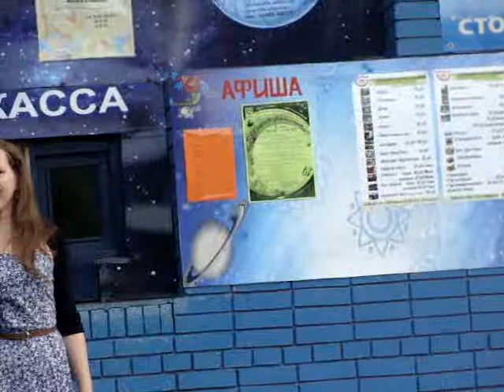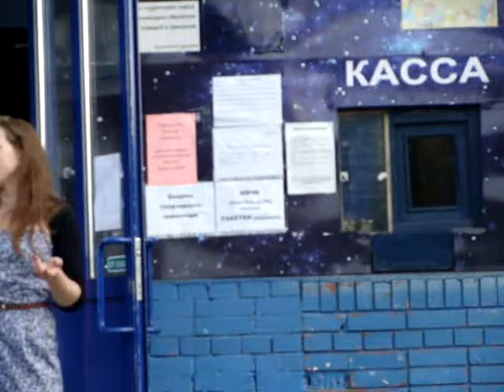Надя Данилова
Надя Данилова на фестивале Udmstreet